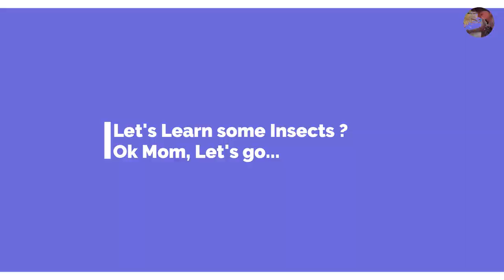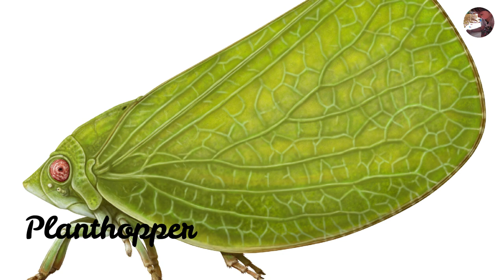Insects Names | Learn 50 Insects Around You | Insects Vocabulary for Kids, Toddlers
Learn all kind of Insects names in English with pictures such as Ants, Butterfly, Dragon Fly, Lice, Crickets, Cockroach, Grasshoppers etc.
Learn 50 Insects vocabulary for Kids and Toddlers